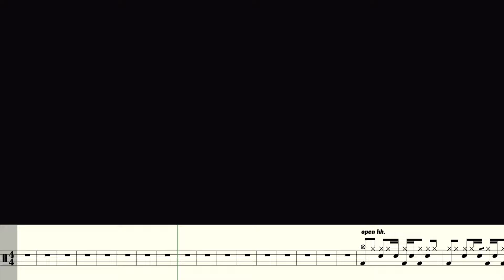กลับมาเพื่อบอกลา -Paper Planes [Drum Cover :โน้ตกลอง] Note Weerachat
คลิปนี้ตั้งใจทำสำหรับใครที่อยากจะหัดตีกลองและฝึกอ่านโน้ตกลองไปด้วย หวังว่าจะเป็นประโยชน์ต่อทุกคน อยากให้สอนเพลงไหนแบบนี้อีกก็สามารถคอมเม้นต์ไว้ได้ครับกดติดตามและ Subscribeด้วยนะคร้าบ